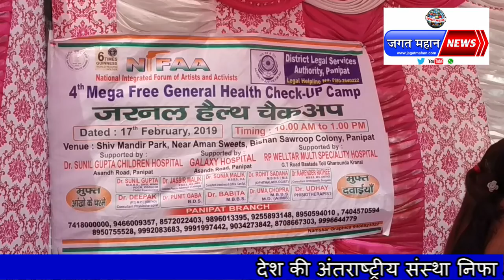देश की अंतराष्ट्रीय संस्था निफा और जिला वैधीकरण सेवा आरोग द्धारा 4th मेडिकल चेक अप शिविर लगाया गया।